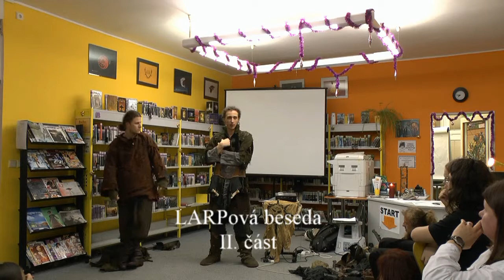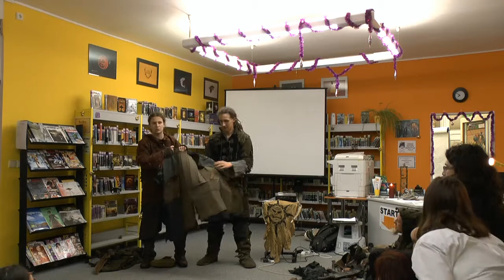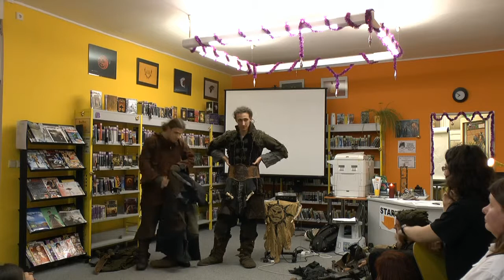LARPová přednáška II. část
MiniFantasyFest 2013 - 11. ledna v M klubu třinecké knihovny - Goblinzzz of Moryja přednášejí o LARP.